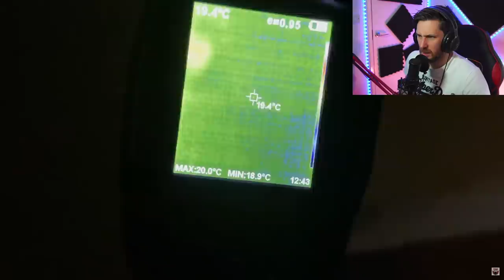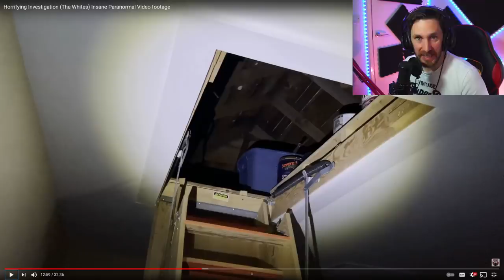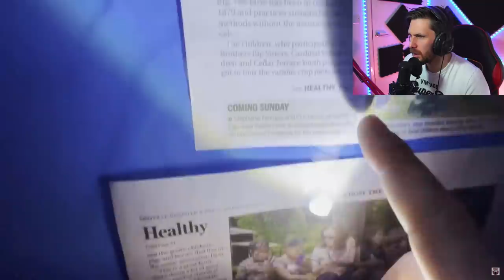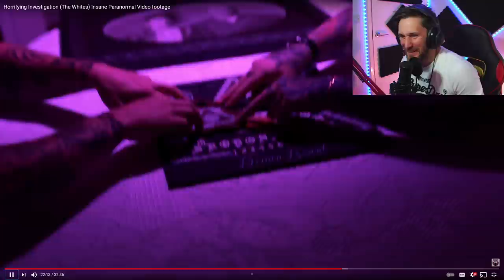SCARIEST MINDSEED TV GHOST INVESTIGATION YET - REACTION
So many of you have been asking me to react to Mindseed TV new video the whites. You told me it was the scariest yet and boy oh boy you were right. Lets take a look at this paranormal ghost investigation. Here is their channel link:

Caspersight
Newquay
England
TR7 9EG
Please please please dont send me anything you may think is cursed or anything that you think may affect my family, otherwise it will go straight in the trash. Sorry but I feel strongly about this. Love Ya :)